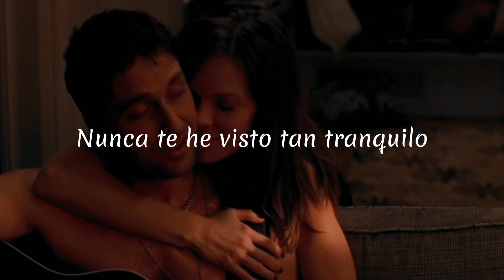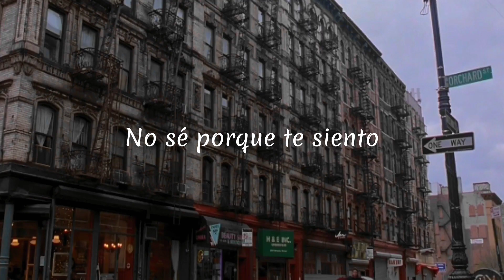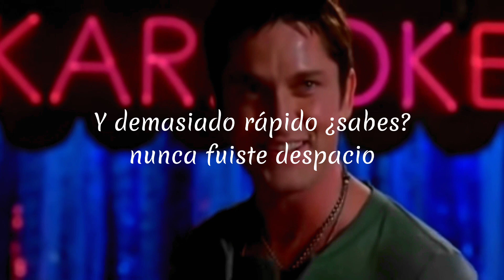P.S. I Love You; Hey you- Lea Michele